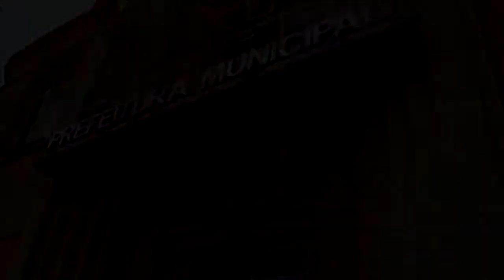CONEXÃO TAPENSE - Moradores de Tapes opinam sobre o 1º Festival Literário e Cultural da Prefeitura.